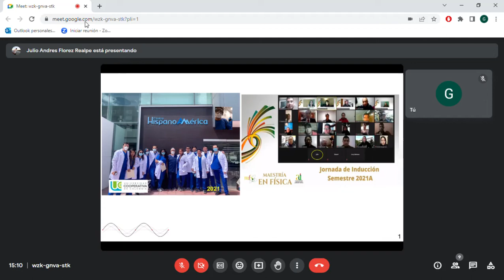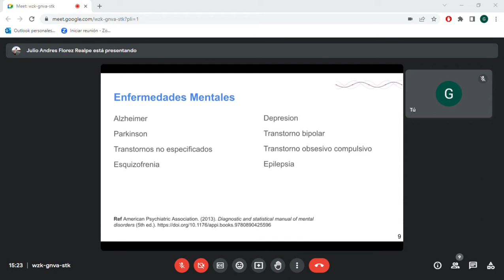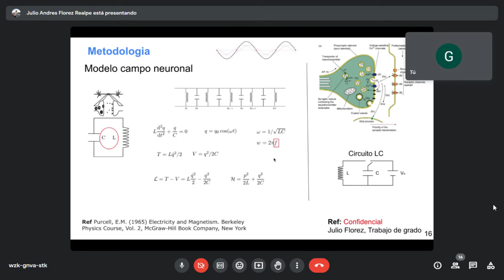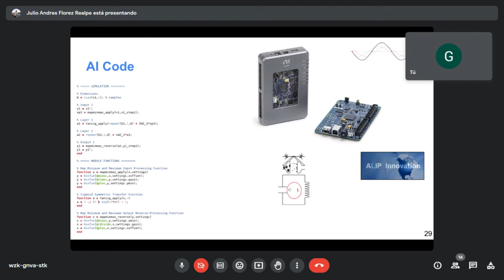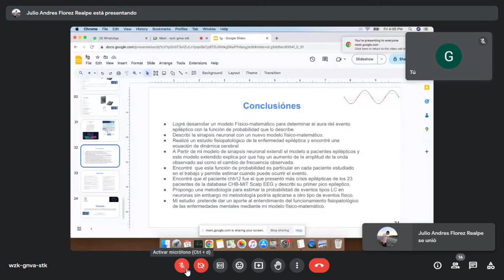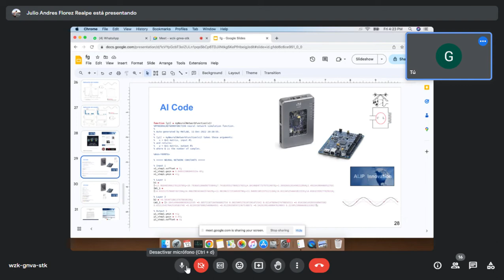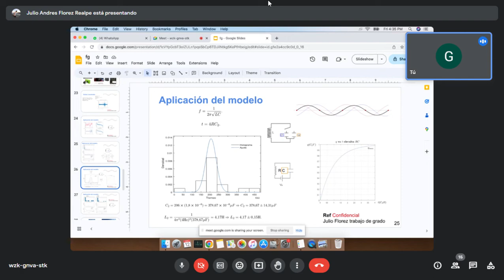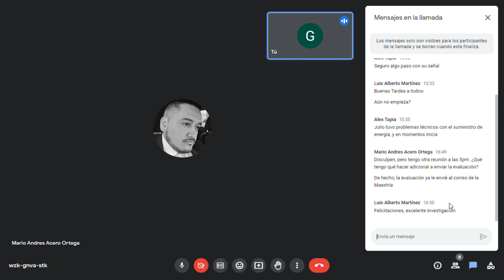UdeNar - Neural Wave - Julio Flórez Realpe, Defensa de tesis, Maestría en Física.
Sistema Neural de detección de Huella Neuronal digital, patrones y alerta por Inteligencia
Artificial con Amplificación Lock-in de ondas Neurales para pacientes Epilépticos